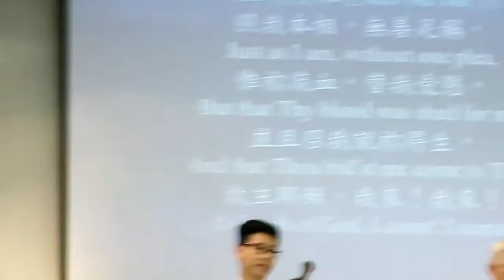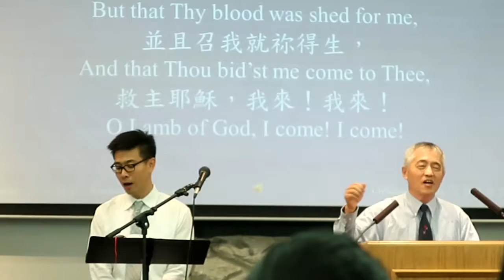2018.6.3禮拜天上午十點半